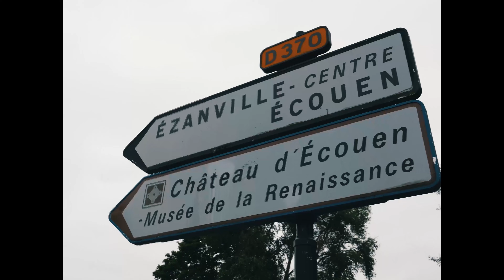Yakövsky - "Yakodrill" 🔥🔥(Hors série exclue)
Sur une prod de mon kamaraad @arm_production_beatmaker je vous envoie un petit délire Drill comme vous me l'aviez demandé mes Kamaraad

Enregistré au @capsuleb_studio et tourné au Ru de vaux à Ezanville, mon quartier de toujours avec mes vrais bratan 💪

Je vous laisse découvrir ce clip hors série en attendant la suite... Restez à l'affût mes Kamaraad

DaaKamaraad 🔥🔥